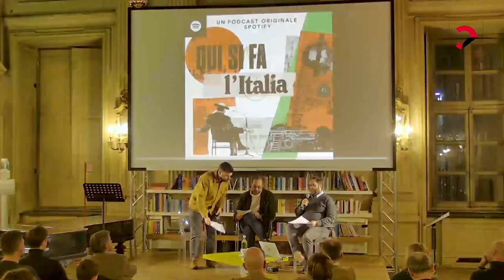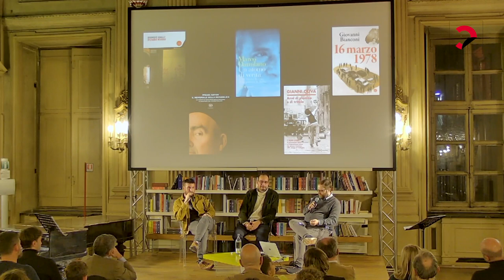Qui si fa l'Italia #6 | Le Brigate Rosse hanno rapito Aldo Moro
"Le Brigate Rosse hanno rapito Aldo Moro" a cura di e con Lorenzo Baravalle e Lorenzo Pregliasco.

Ricostruiamo i cinquantacinque giorni che vanno dal rapimento di Aldo Moro (16 marzo 1978) al ritrovamento del suo corpo (9 maggio), provando a capire cos’erano le Brigate Rosse e perché questo assassinio ha cambiato per sempre la politica italiana.